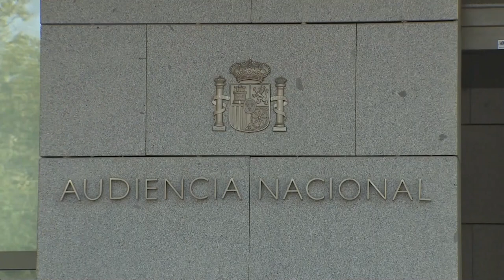🔴La Fiscalía denuncia que SÁNCHEZ oculta información sobre el proveedor del 'caso Koldo🔴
DistritoTV te trae las últimas novedades del 'Caso Koldo', ya que la Fiscalía acusa a Sánchez de ocultar información sobre el proveedor. Manténgase informado con nuestra cobertura sobre esta investigación en curso.